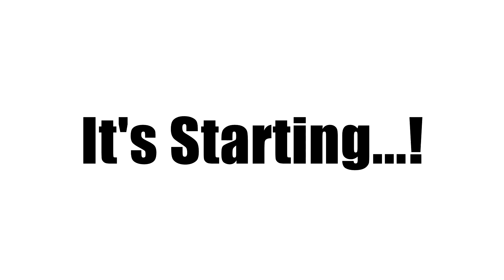Student 30 Second Animation - 'It's Starting...!'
**WATCH IN HD** This is my finished product for my animation assignment.

Song: Zomboy - Organ Donor

Program: Adobe Flash Professional CS6